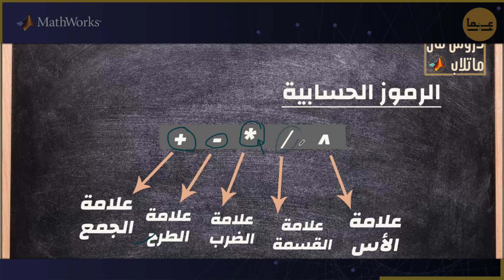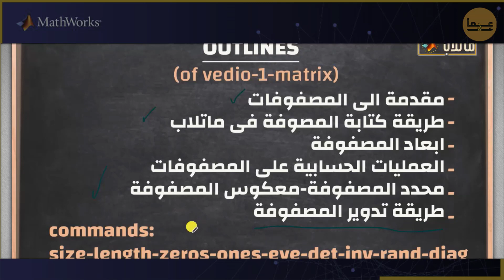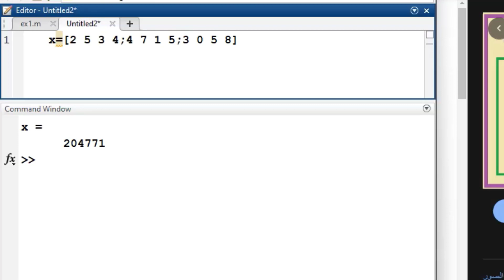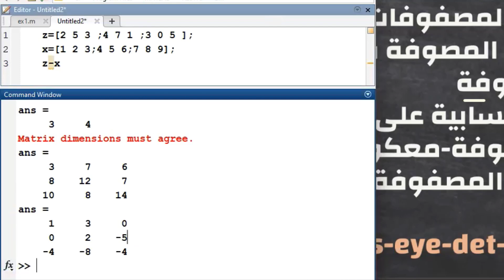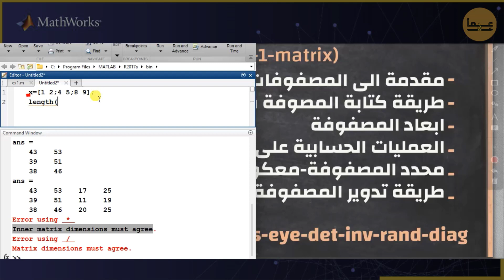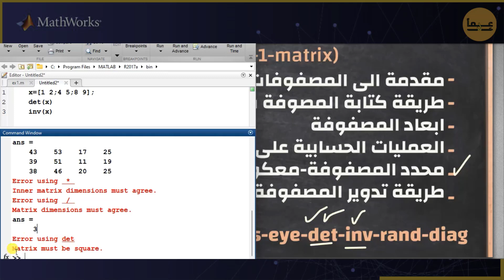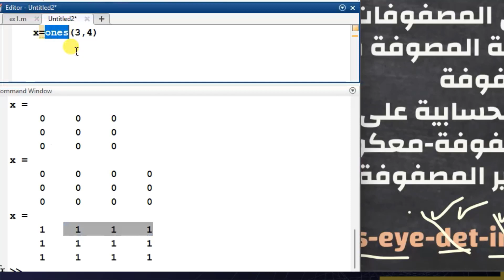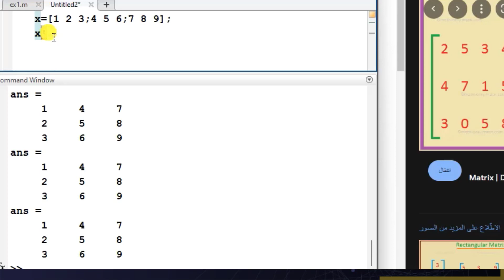دروس فى ماتلاب#2 | العمليات على المصفوفات والاوامر : size-length-det-inv-diag-rand-zeros-ones-eye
✍🏻محتوى المحاضرة-2-:
- التعرف على الرموز الحسابية فى ماتلاب
- ترتيب تنفيذ العمليات الحسابية فى ماتلاب
- مقدمة عن المصفوفات
  - الفرق بين الـscaler,row vector,colum vector
- طريقة معرفة أبعاد المصفوفة
- استخدام امرsize,length
- شرط جمع وضرب وقسمة المصفوفات فى ماتلاب
- طريقة ايجاد محدد المصفوفة فى ماتلاب
- طريقة ايجاد معكوس المصفوفة فى ماتلاب
- طرق تدوير المصفوفة فى ماتلاب
- استخدام الاوامر : size,length,det,diag,inv,ones,zeros,eye,rand

matlab tutorial
matlab tutorial for beginners
matlab traitement de signal
matlab to solve differential equations
matlab tutorial for electrical engineers
matlab tutorial for mechanical engineering
matlab tamil
matlab tutorial ita
matlab tutorial for electronics and communication engineering
matlab transformasi geometri
matlab tutorial for beginners in tamil
matlab telugu
matlab transformada de fourier
matlab tải